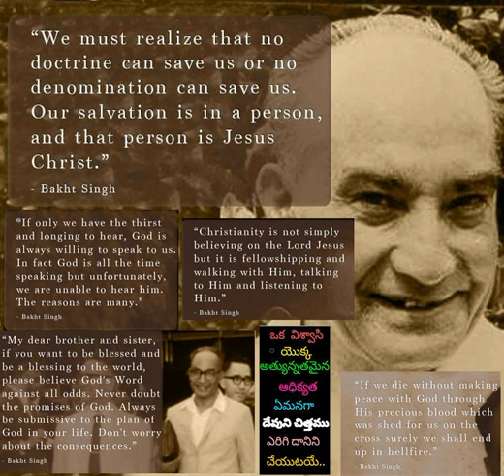358 Maaya Lokamu Mosapokumu Yesunande Rakshana Dorukunu Neeeku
358 Maaya Lokamu Mosapokumu Yesunande Rakshana Dorukunu Neeeku - Hebron Telugu Songs also available in audiomack app for both android and iOs